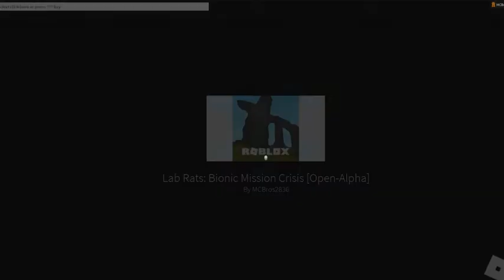Lab Rats: Bionic Mission Crisis ( Link in desc)